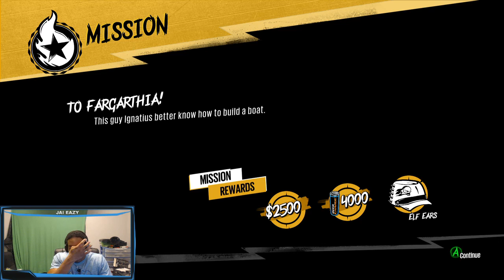Sunset Overdrive Playthrough - Ep. 17 - Fall of Norton the Emperor